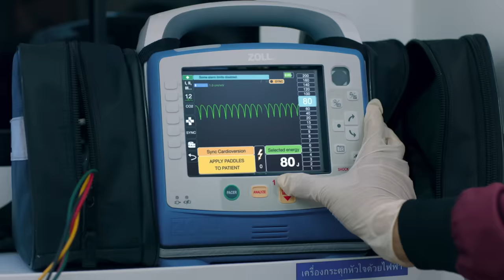รักฉุดใจนายฉุกเฉิน My Ambulance [OFFICIAL TRAILER] | นาดาว บางกอก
ตัวอย่างละคร รักฉุดใจนายฉุกเฉิน ออกอากาศทุกวันศุกร์ - เสาร์ เวลา 20.10 น. เริ่มฉายตอนแรกวันศุกร์ที่ 6 กันยายนนี้ ทางช่องวัน 31

เรื่องราวโรแมนติกแฟนตาซี ของทานตะวันและเป้งคู่รักที่มีพลังวิเศษ เมื่อทานตะวันเรียกหา เป้งก็สามารถทะลุมาหาทานตะวันได้ทันที เปรียบเสมือน “AMBULANCE ประจำตัวของเธอ” พวกเขาเชื่อว่าพลังนี้เกิดจากความรัก แล้วจะเกิดอะไรขึ้นเมื่อวันหนึ่งมีชายหนุ่มอีกคนทะลุมาหาเธอได้เหมือนกัน!

ติดตามความเคลื่อนไหวของละคร รักฉุดใจนายฉุกเฉิน ได้ที่

ฟังเพลงประกอบละคร รักฉุดใจนายฉุกเฉิน My Ambulance ได้ทาง